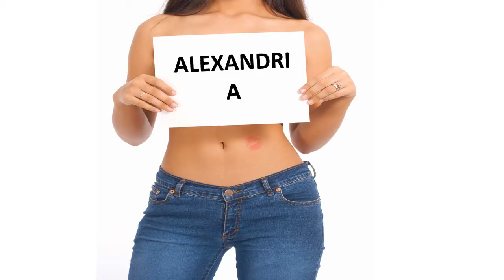Bonne fête ALEXANDRIA